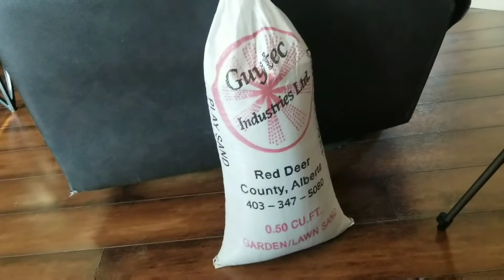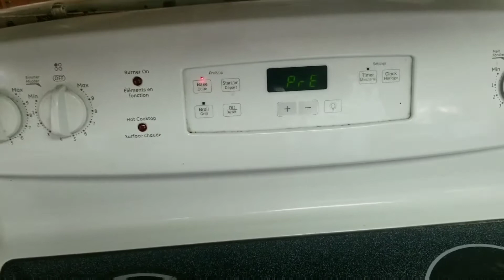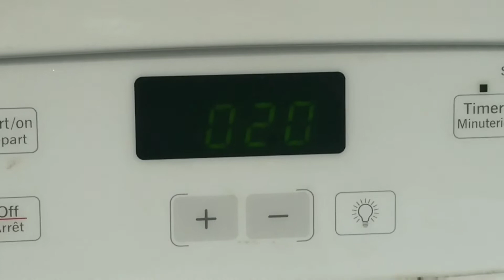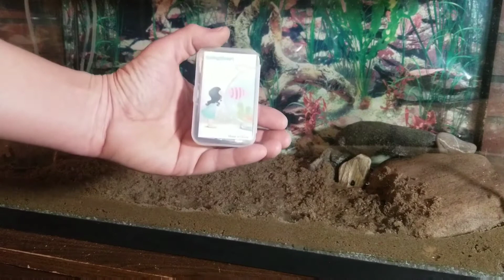Setting up the new fish tank.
new tank, clean n sterilize sand, plant seeds, insert life.